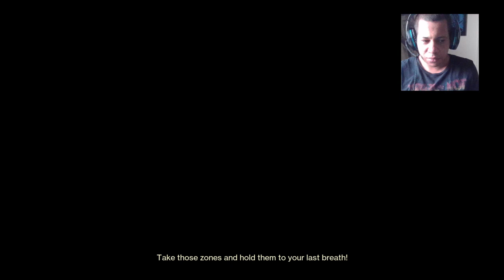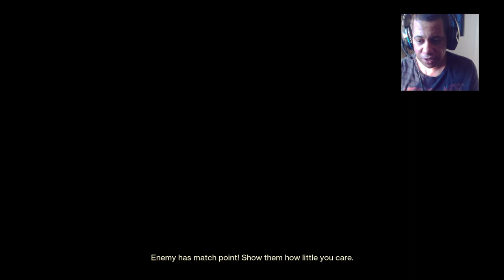Destiny 2 competitive week 3